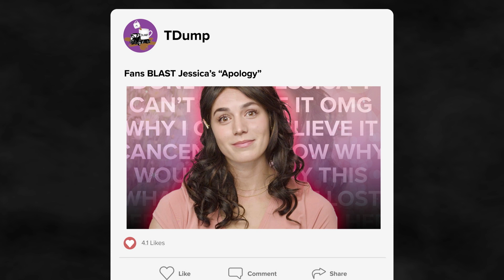CONTENT FARM - Never cleaned a toilet in her life - Part 5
Content Farm
a comedy series: Two rogue bots teach themselves to be human on the internet. Speculative fiction meets cringe comedy, unfolding in the doomscroll.

excerpt from EP3 Part 5/7

EP1: Original, Monetizable Content! Part 1-6
EP2: She's a Princess... from the moon Part 1-7
EP3: Never cleaned a toilet in her life Part 1-7

created by Lauren Gillis and Alaine Hutton

produced by Substance Ranch Inc. in association with Archipelago productions with the support of the Canada Council for the Arts

Two halves of a neural network learn to be human on the internet, where nothing is original and people’s lives are ruined for fun and views. From the odd and obliquely filthy minds of Lauren Gillis and Alaine Hutton of Lester Trips (Theatre), a speculative fiction unfolds in the doomscroll.